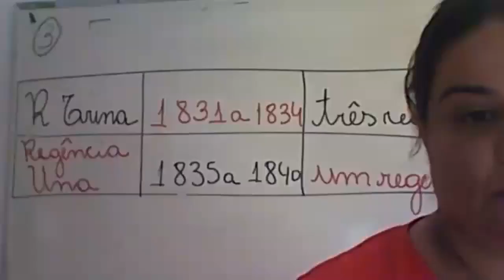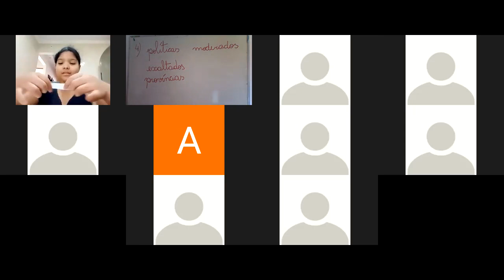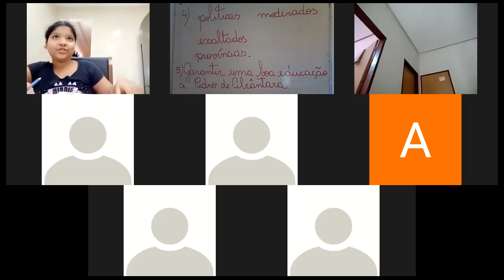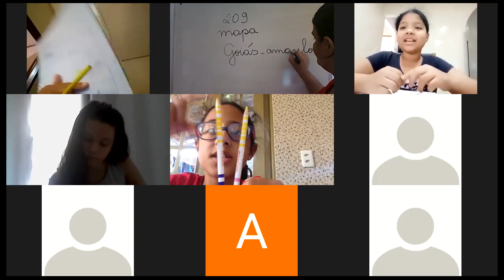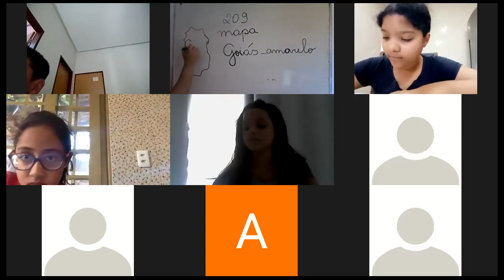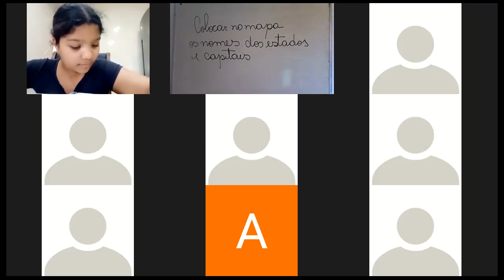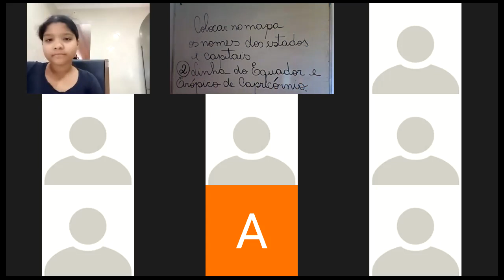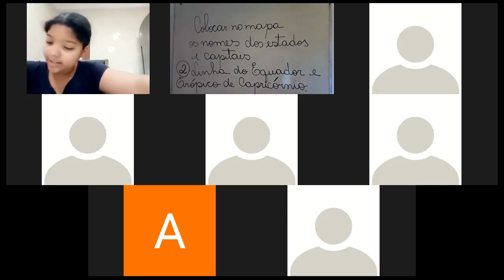Professora Lucélia 4º ano Aula no Zoom dia 09/09 3ª aula